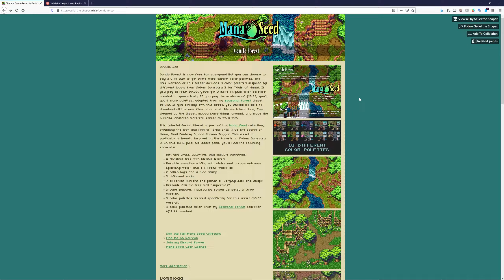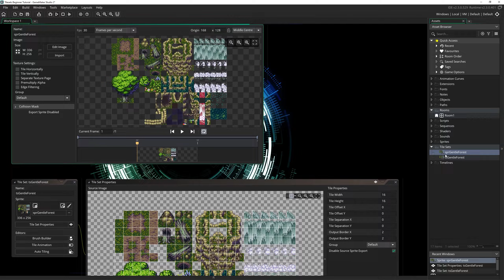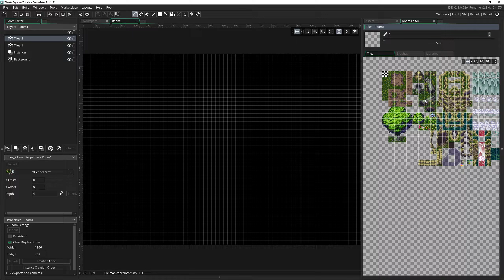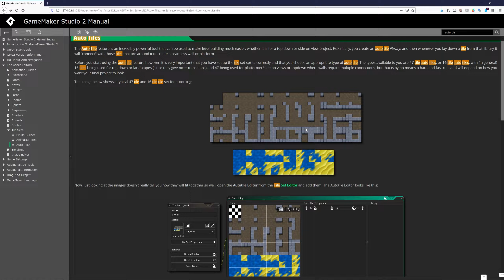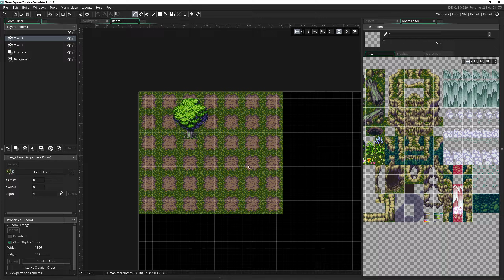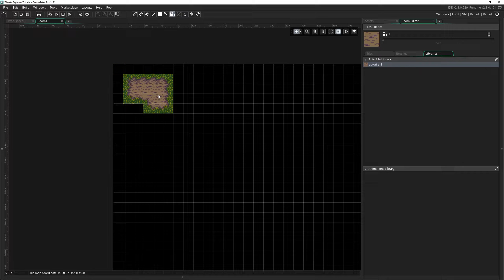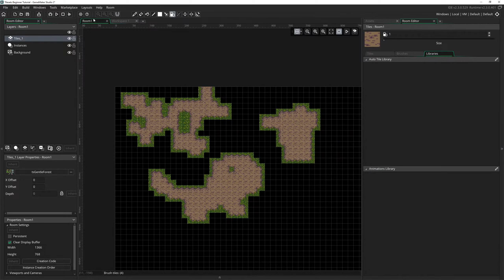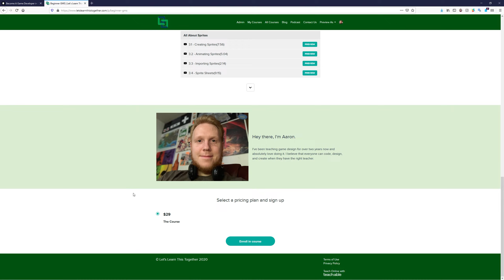GameMaker Studio 2.3 - How to Create and Use Tile Sets + Auto Tiling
How to Create and Use Tile Sets + Auto Tiling in GameMaker Studio 2.3

Tilesets allow for an almost infinite variety of level design with just a few sprites. Learning how to use them can be difficult but a rewarding skill. GameMaker also has an awesome feature called auto tiling, which I'll show you how to use and will level up your design skills by 100!

0:00 Creating A Tileset
0:56 Tileset Properties
2:19 Using A Tileset
4:46 Auto Tiling

- Free purchase of my beginner course. 😱

Zero To Hero - Game Dev In 30 Days   📖 💻😀
- I'm really excited to announce that I am writing a game development book for beginners!
- I am deeply motivated and invested into making this an awesome fun book for beginners interested in learning game development!
- Click the link to choose your tier on KickStarter and become a part of this new amazing project!

- Wanna hear from other developers in the industry? Head on over to my podcast, DevTalk, to listen to engaging conversations I have with various successful developers
- Now on Instagram 📸! Follow here for more content and sneak peaks!